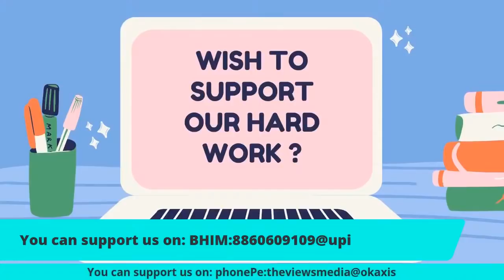2 मई से पहले ममता ने हार क्यों मान ली! SC जाने की बात कर क्या कर डाला!